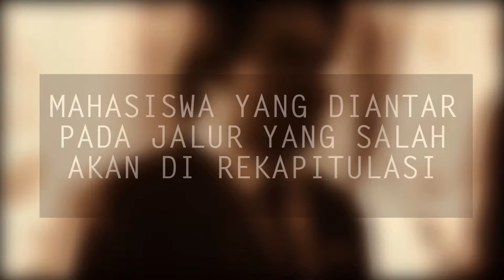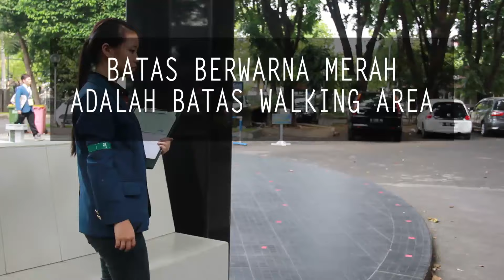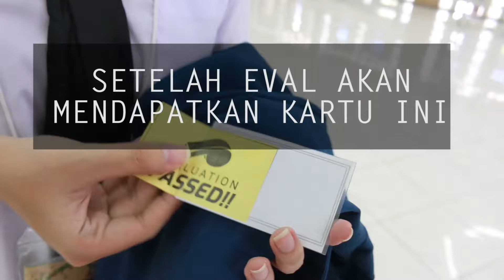PERATURAN TATA TERTIB WGG 2015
VISUALISASI TATA TERTIB KEAMANAN

-MULTIMEDIA WGG 2015-
PART OF CREATIVE DIVISION